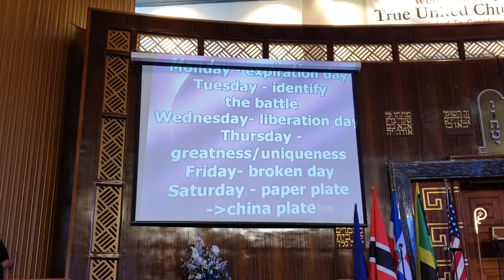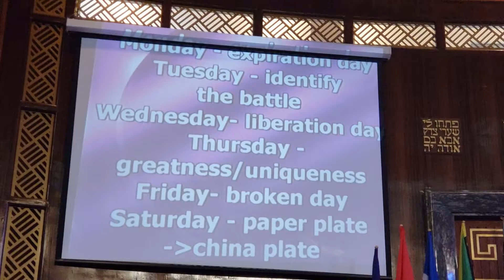Your Daily Vitamins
Pastor Shirley Green-Mattis
12/9/18